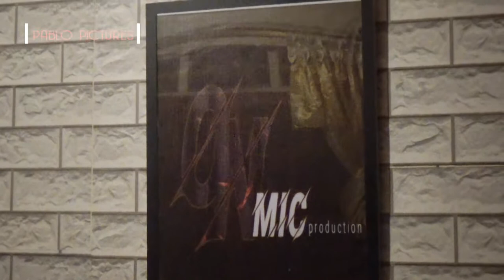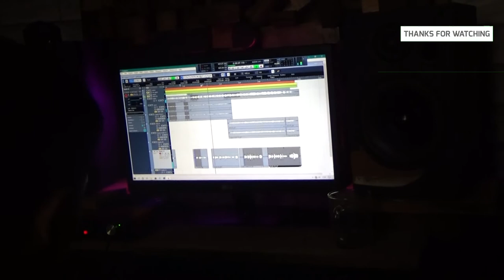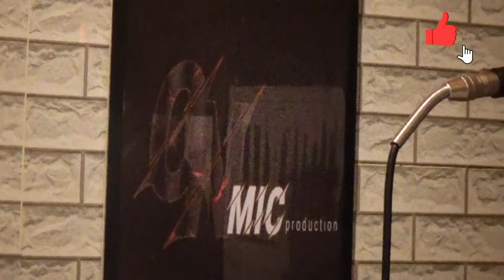BTS RECORDING Lagu PANGKALPINANG KOTA KEMENANGAN | Proses Rekaman Cipt. Ian Sancin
Proses Rekaman Lagu Pangkal Kemenangan.
lagu ini diciptakan oleh seorang penulis/seniman/sastrawan yang berasal dari Provinsi Kepulauan Bangka Belitung yaitu Ian Sancin.

Judul : Pangkal Kemenangan
Cipt : Ian Sancin
Vocal : Iyal Semata Feat Erwin Regar
Arr : Onyenk
Studio : ONMIC Production
Video : Pablo Pictures